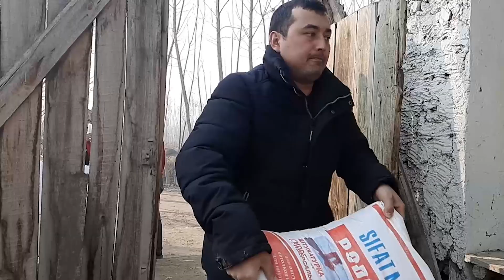КАЛТАК БИЛАН УРАДИГАН ЭНАМИЗНИ УЙИДА БУГУН.....